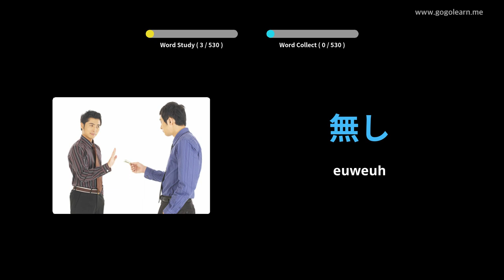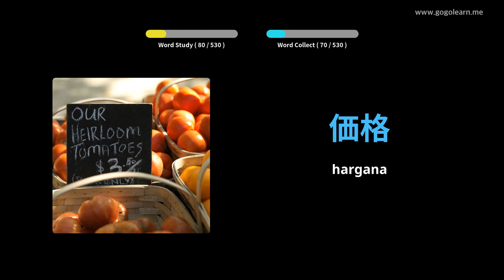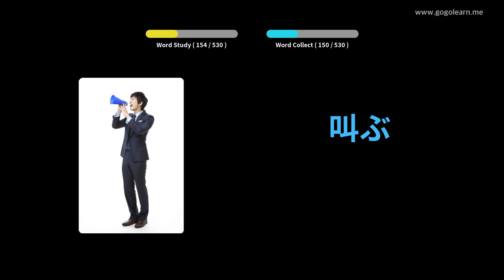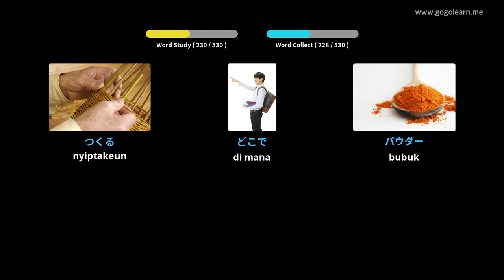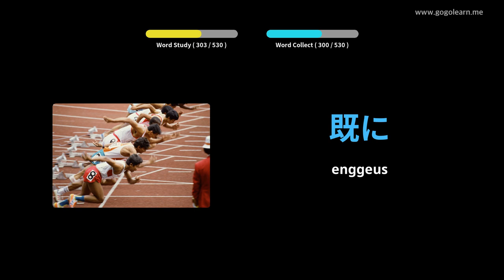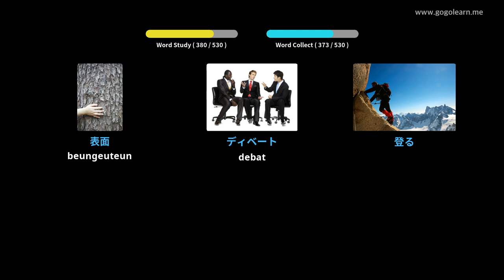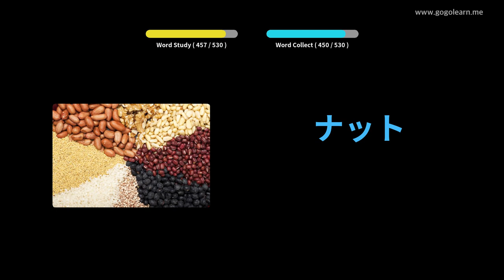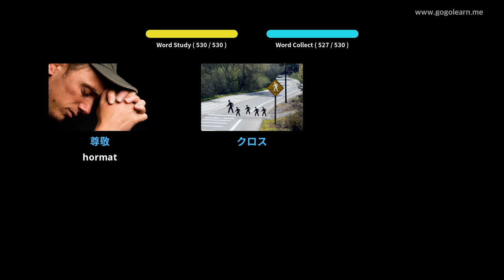Sakola Dasar Menengah Jepang | Golearn